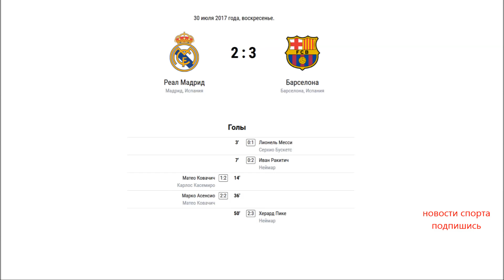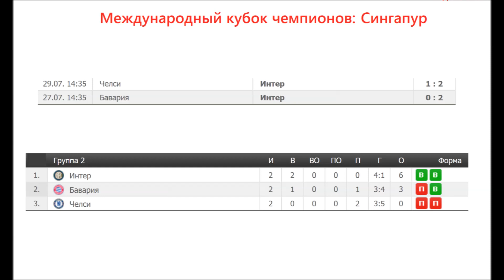Футбол. Международный кубок чемпионов 2017. Результаты и турнирная таблица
Поддержи развитие канала:
Этой ночью прошли две встречи на международной кубке чемпионов в США, в котором Манчестер сити разгромил тоттенхэм 3-0, напомню в прошлой игре Горожане разгромили Реал 4-1, а в этой встрече голы на свой счет записали,
 Джон Стоунс (10-я минута), Рахим Стерлинг (73) и Браим Диас (90).
В другом поединке Реал потерпел поражение в испанском классико от Барселоны 2-3,
к 7 минуте каталонцы вели 2-0, голами отметились Мессии и Ракитич, но до перерыва Реал смог счет сравнять, на 14й Ковачич и на 36 Ковачич уже ассистировал Асенсио.
Но на 50 с подачи Неймара, Пике сделал окончательный счет 2-3, он же и был признан лучшим
игроком матча «Барселона» — «Реал»
Около 66 тысяч зрителей наблюдали за игрой с трибун,
Цены билетов равнялись от 170 до 10 тыс. долларов.
Барселона одержала три победы в трёх матчах и набрала 9 очков и выиграла этот турнир.
Ещё здесь пройдет один поединок в котором сойдутся два итальянских клуба, Рома и Ювентус.
А на данный момент, Манчестер Сити второй у команды 6 очков, Юнайтед третий 5 очков,
4-я Рома, 5 Юве, 6 Тоттенхэм, 7 ПСЖ, и 8 Реал.
Параллельно с матчами в США, проходили и матчи международного кубка чемпионов в Сингапуре, где
27 июля интер раскатал Баварию 0-2, Эдер сделал дубль, а через 2 дня Итальянский клуб обыграл Челси 1-2,
Интер выиграл сингапурский этап, который и завершился матчем с Челси, у сине черных 6 очков, у Баварии 3.
По итогам турнира у Неймара 3 забитых мяча, он и возглавил список бомбардиров,
Рекомендую ролик посвященных последним слухам и новостям о бразильце.